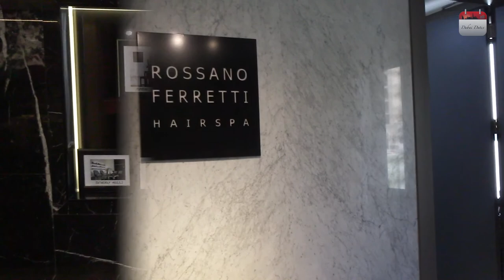Method cut at Rossano Ferretti's Dubai Salon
Celebrity hairstylist Rossano Ferreti, whose clients range from Lady Gaga, Kate Middleton to Salma Hayek, is the founder of the 'method cut'. Its an invisible cut of sorts, cutting less amount of hair as compared to a regular hair cut.

We tested it out. The salon based on Jumeirah Beach Road is chic and luxurious. The hair spa is based on the first floor, where hair stylish Yana took me and patiently heard my hair routine and asked what I was looking for in a hair cut.

Dubai Dates takes you to the heart of the UAE action through video interviews and event coverage.